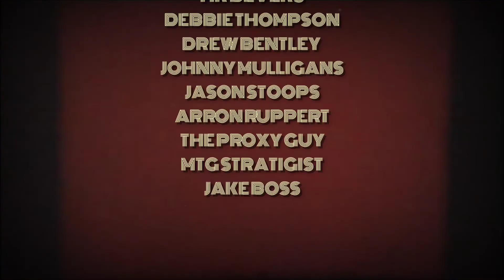Lava (2021) - Film Hooligans | Movie Review